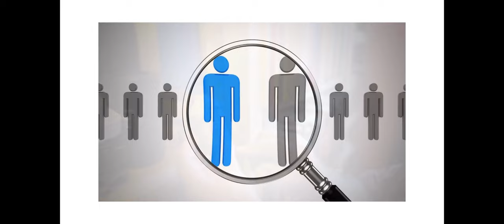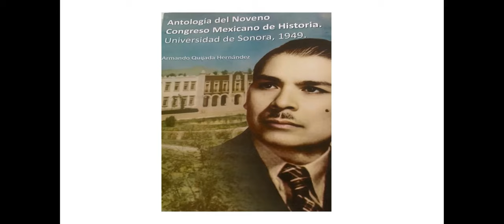ANTOLOGÍA DEL NOVENO CONGRESO MEXICANO DE HISTORIA.1949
EL Profesor Armando Quijada Hernández,  a sus 90 años de edad, nos presenta en este su libro los pormenores del Noveno Congreso mexicano de Historia celebrado en la ciudad de Hermosillo, Son, en el año de 1949, recién inaugurada la Universidad de Sonora en donde se dieron cita historiadores y antropólogos de fama mundial.